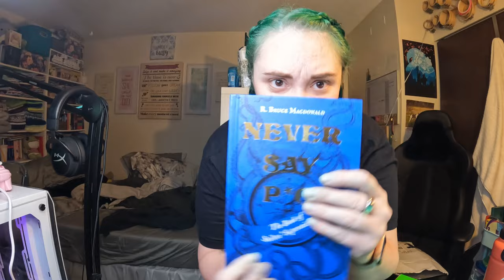What I Gave for Xmas 2022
I did a terrible job documenting this this year, and I missed a bunch of things. I just didn't have time to make as many things as I would have liked.

Equipment:
Camera: Canon EOS M50
Mic: Rode Wireless Go
Tripod: Manfrotto MTPIXI-B PIXI Mini Tripod
Editing Software: Filmora